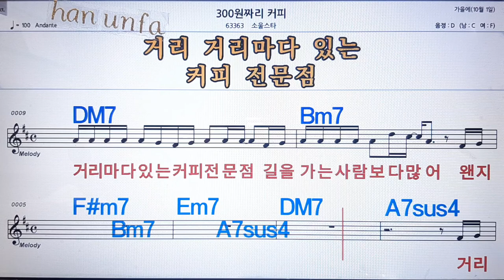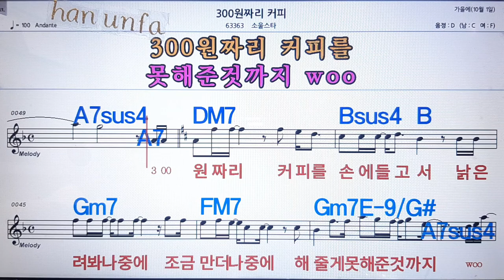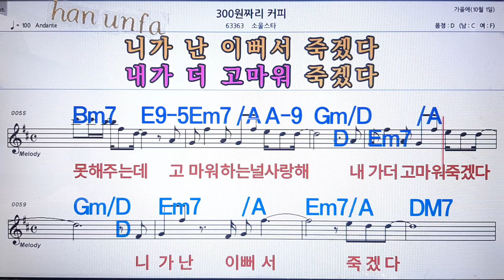300원 짜리 커피/소울스타💋노래방 반주*기타 코드 악보*가라오케💖Karaoke*Sheet Music*Chord*MR